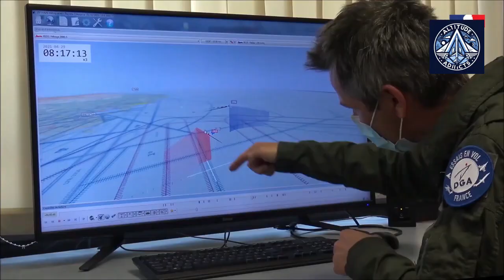Safran's T-REX Program: A New Engine for the Rafale F5?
The Rafale F5, the latest iteration of France's premier fighter jet, faces a significant challenge: its current engine, the M88, may not be powerful enough to meet the aircraft's enhanced capabilities. To address this issue, Safran, the engine manufacturer, is exploring various options, including the development of a more powerful M88 variant and the application of advanced technologies from the Turenne research program / T-Rex Program. The article delves into the technical intricacies, potential benefits, and uncertainties surrounding these engine development efforts, ultimately determining the future performance and competitiveness of the Rafale F5.

What are the increasing power demands of the Rafale F5?
How is Safran addressing the power requirements of the Rafale F5?
What is the status of the m88-X or the M88-9 engine project?
How does the Turenne project or T-Rex relate to the future of the Rafale's engine?
What are the challenges and uncertainties surrounding the Rafale's engine development?